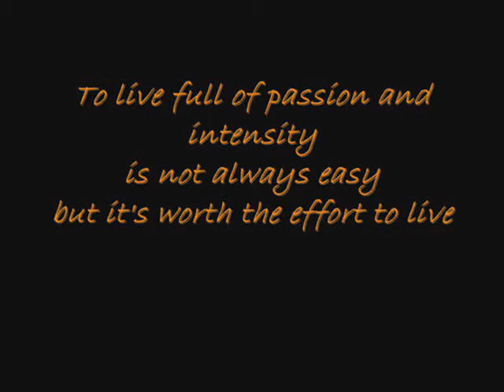The Colour of Life by Yve Art